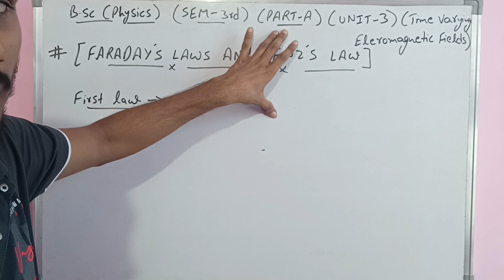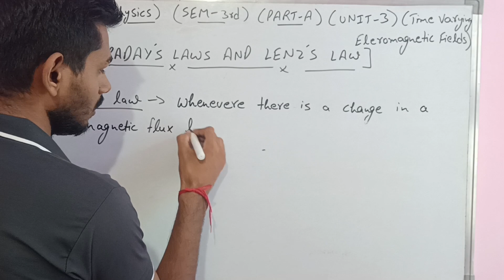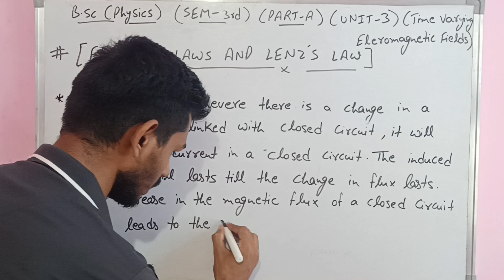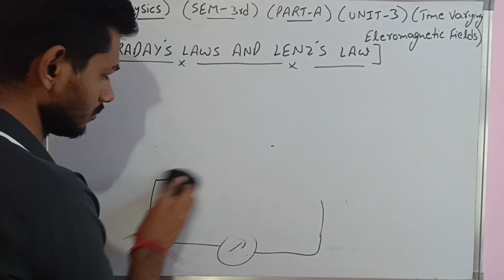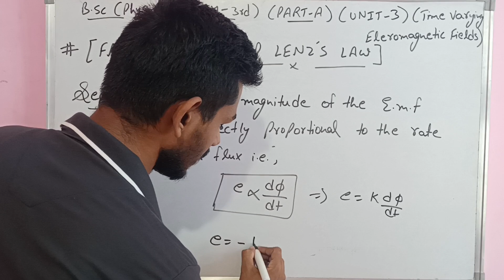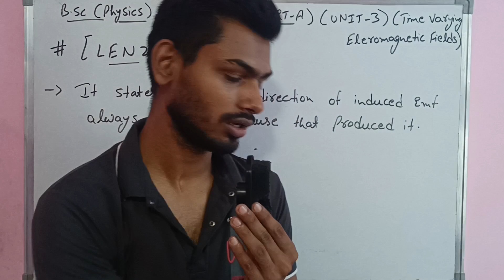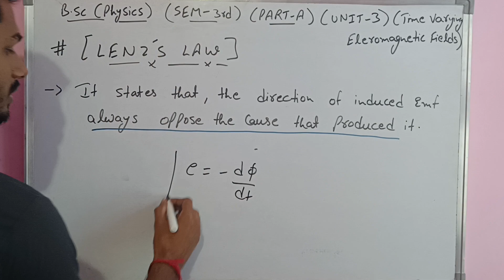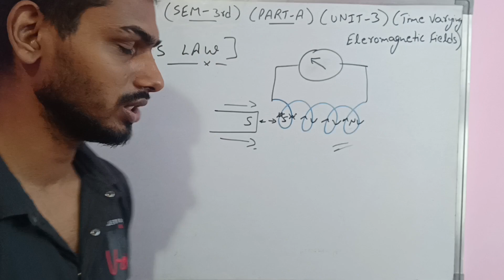B.Sc 3rd sem Physics || Ch- Time Varying Electromagnetic Field || By Abhishek Bhardwaj sir ✍️✍️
Dear students, is video m hm bsc 3rd sem Physics ki 1st book k unit-3 Time Varying Electromagnetic Field ko padhenge. I hope apko video pasand aay...